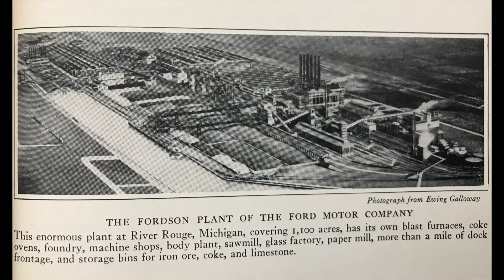My Life and Work by Henry Ford - Book Review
While I read an early edition of My Life and Work by Henry Ford, the good news is that this book has been reprinted and is even available on Amazon Audible